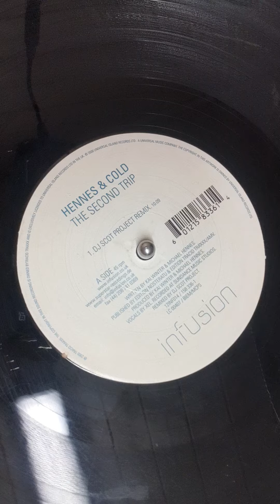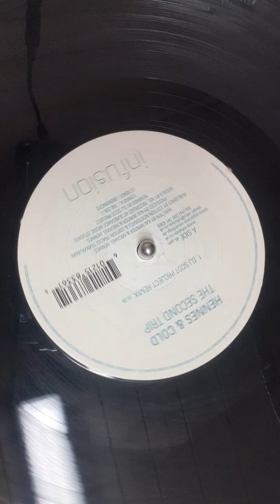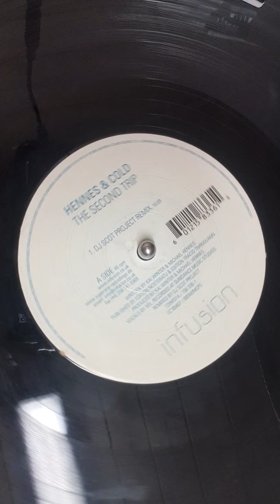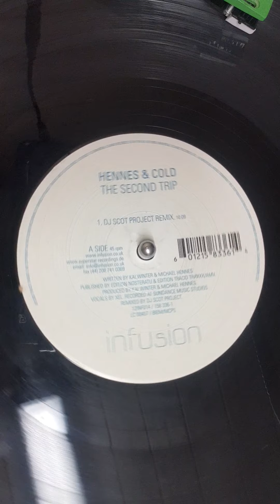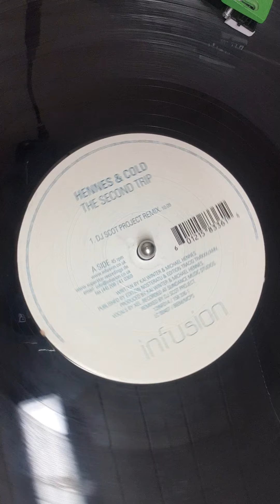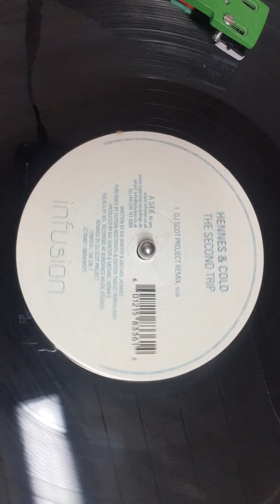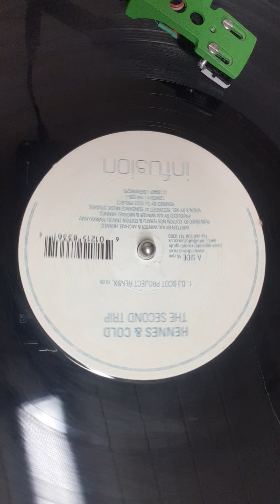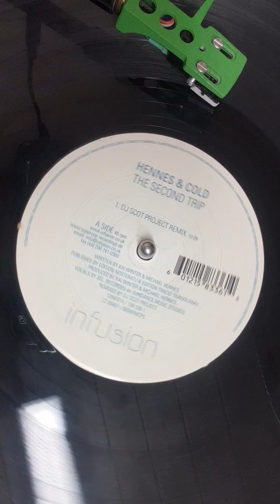HENNES & COLD - THE SECOND TRIP ( DJ SCOTT PROJECT MIX )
hard trance